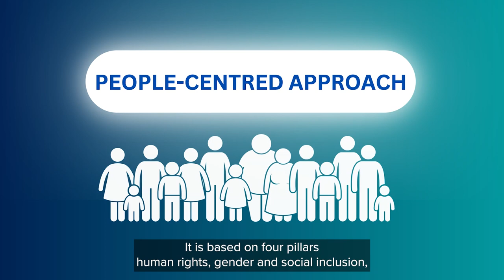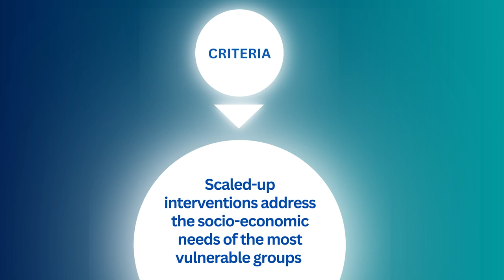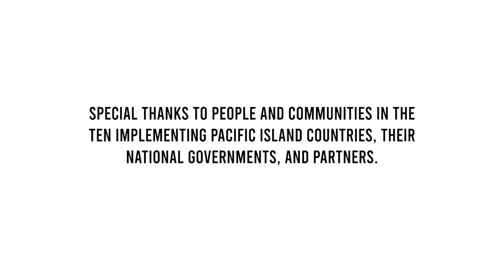(Short) Prioritising the needs of Pacific Communities to adapt to climate change.